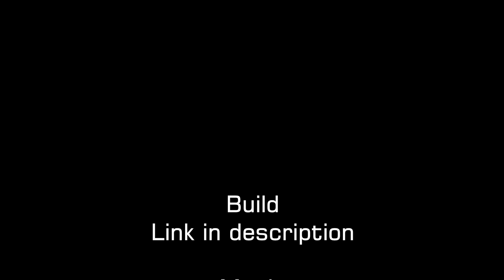X'ing? Brief Origin Story and Present Day Mayhem- Gankalorian ep.4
Some clips defending keeps and attacking enemy siege lines. I used to main a healer for years so I figured I'd put that tip bit in here as well as the brief origin story part. I'm still deployed and making these videos when I can.